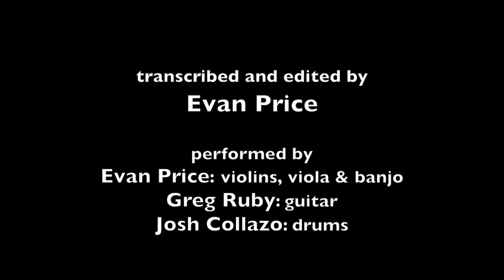Singin' The Blues on violins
Original personnel:
Frankie Trumbauer, C-melody saxophone
Bix Beiderbecke, cornet
Jimmy Dorsey, clarinet
Bill Rank, trombone
Eddie Lang, guitar
(others unknown)

Personnel this performance:
Evan Price, violins, viola & banjo
Greg Ruby, guitar
Josh Collazo, drums

To obtain sheet music for this and many more transcriptions of great jazz performances, join the Transcription Of the Month Club at: